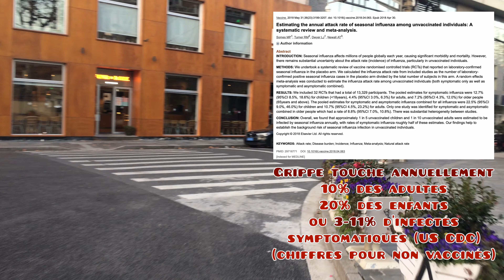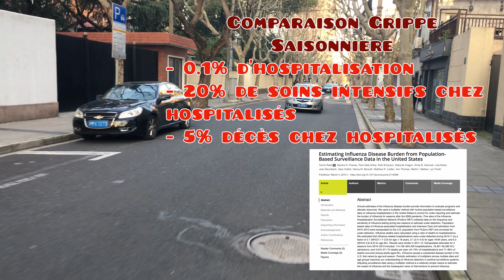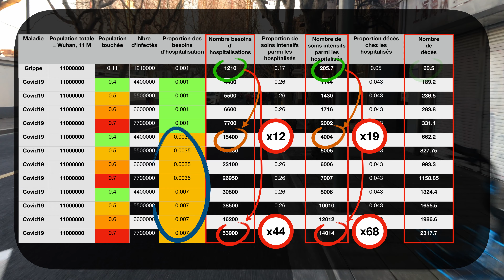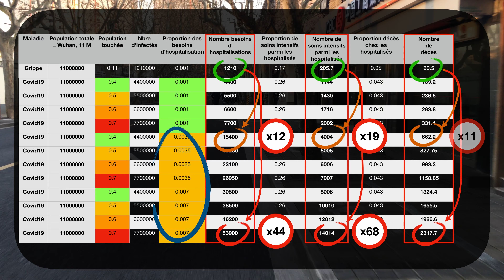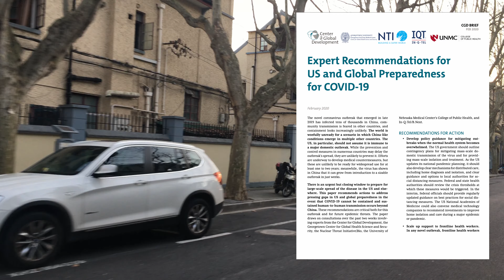4. Covid-19 (SARS-Cov-2) : effets possibles sur les systèmes de santé... toujours à vélo à Shanghai.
L'épidémie de Covid-19 a été très violente à Wuhan et dans le Hubei. Dans ce quatrième épisode, en comparant Covid-19 avec la grippe, j'évalue la pression que pourrait créer la maladie sur les systèmes de santé.
Cette fois, je vous emmène dans l'ancienne concession française de Shanghai.